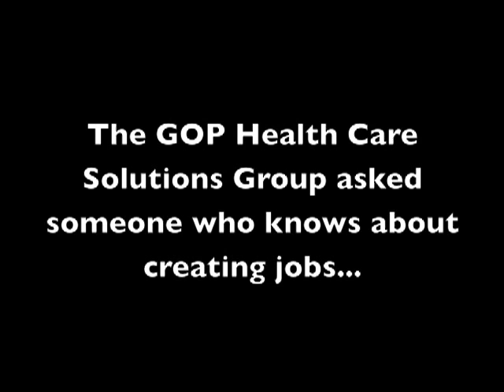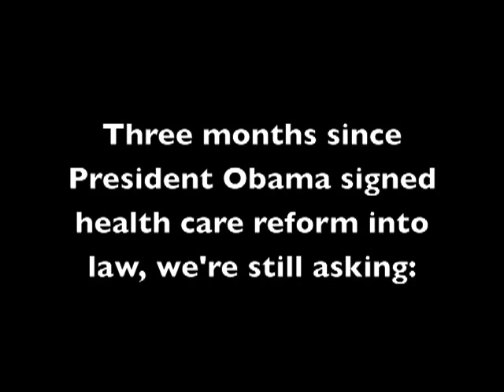HCSG: Where Are The Jobs?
The GOP Health Care Solutions Group held a forum on the job killing effects of the new healthcare law.